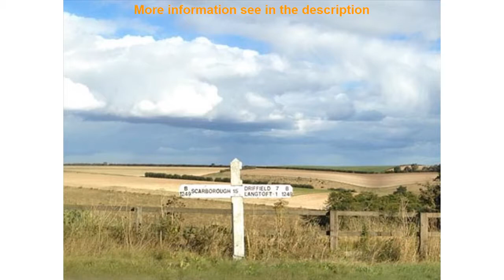Old Mill Bed and Breakfast - Hotel Review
Old Mill Bed and Breakfast (Wold Newton, United Kingdom)
Address: Mill Lane Langtoft Driffield East Yorkshire

Old Mill Bed and Breakfast is a popular choice amongst travelers in Wold Newton whether exploring or just passing through. Both business travelers and tourists can enjoy the hotel's facilities and services. Facilities like 24-hour front desk Wi-Fi in public areas car park family room restaurant are readily available for you to enjoy. Guestrooms are designed to provide an optimal level of comfort with welcoming decor and some offering convenient amenities like internet access ??wireless heating desk telephone fan. To enhance guests' stay the hotel offers recreational facilities such as golf course (within 3 km) horse riding garden. A welcoming atmosphere and excellent service are what you can expect during your stay at Old Mill Bed and Breakfast.